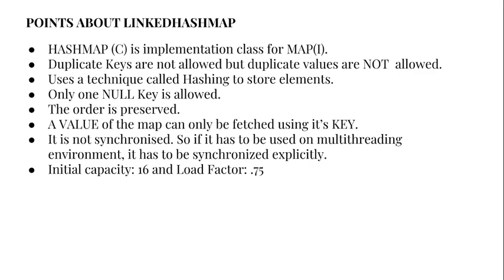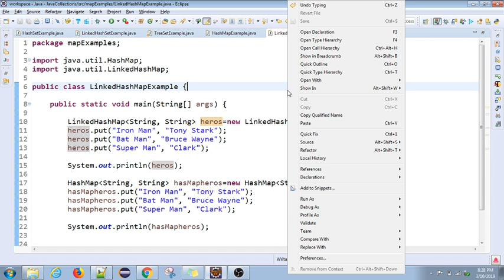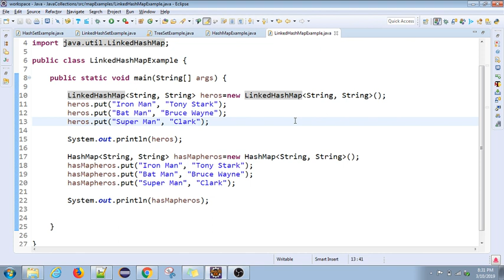Java Crash course | 20 | Map | Maps in Java | LinkedHashMap Explained | Tamil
The map is not the child interface of Collection. This is why it's not accepted as a true collection. The map is also used to store a group of individual objects. The main thing about Map is, it will store the records as a key-value pair. LinkedHashMap is one of the implementation classes for Map interface. In this video, we will learn about LinkedHashMap and its method. The difference between HashMap and LinkedHashMap is the earlier will not maintain any order but the later will maintain insertion order.